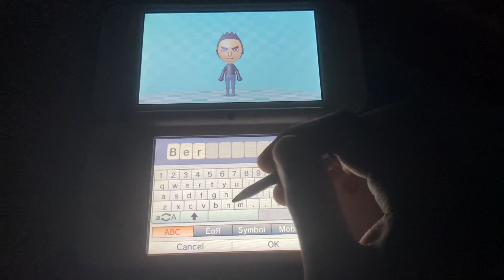Custom CPU Mii Bernie